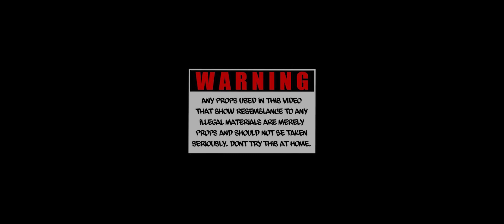Munch Sosa “Trauma freestyle”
Mixed by: Jordan Clark
Shot by: Pilot Nimbus
🗣 Real shit only 💯 Tune in...